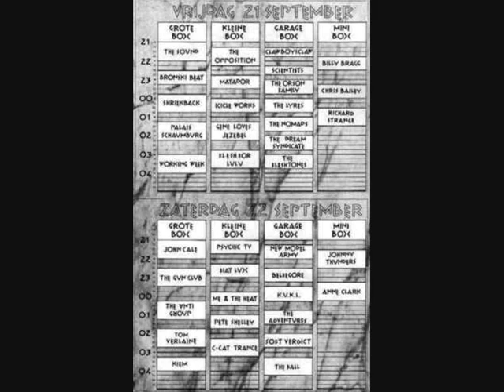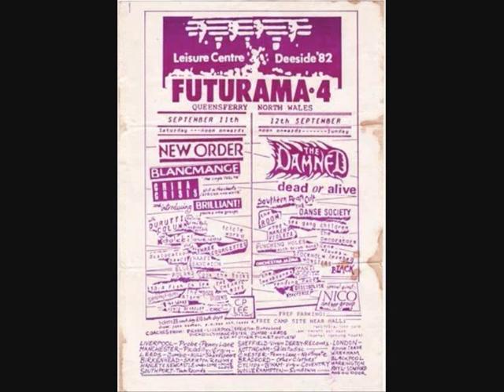ICICLE WORKS PERAMBULATOR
Taken from the vastly underrated The Small Price Of A Bicycle album. I own NO COPYRIGHT on any of these images which have been freely downloaded using google images.